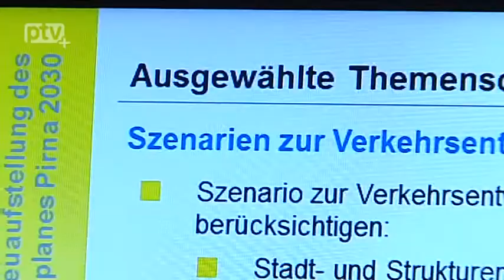Stadt arbeitet an neuem Verkehrsentwicklungsplan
Bis Ende des Jahres 2014 überarbeitet die Große Kreisstadt Pirna den städtischen Verkehrsentwicklungsplan aus dem Jahr 1992. Seit Anfang 2014 können sich Bürger und Bürgerinnen unter der Adresse über die Neuaufstellung des Verkehrsentwicklungsplanes der Stadt zu informieren. Mittels des Kontaktformulars können außerdem eigene Erfahrungen und Anregungen mitgeteilt sowie über Planungsansätze und erste Ergebnisse diskutiert werden.